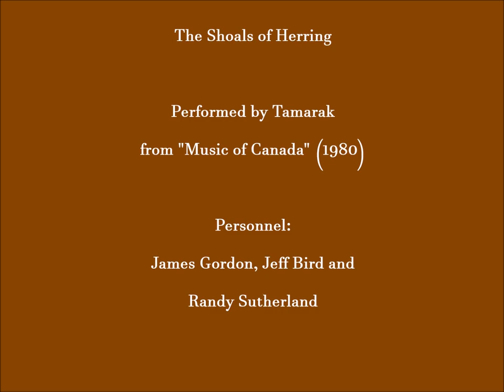The Shoals of Herring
Tamarak's gorgeous rendition of "The Shoals of Herring" by Ewan MacColl. From the album "Music of Canada" (1980). Used with permission.

Personnel:

Randy Sutherland: Guitar, Harmonica, Vocal
James Gordon: Guitar, Lead Vocal, Tin Whistle
Jeff Bird: Mandolin, Fiddle